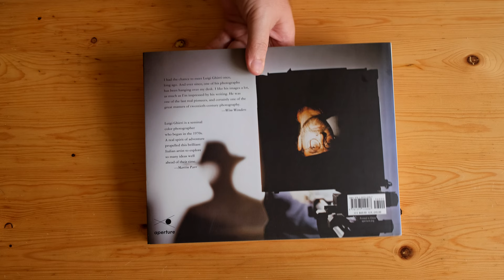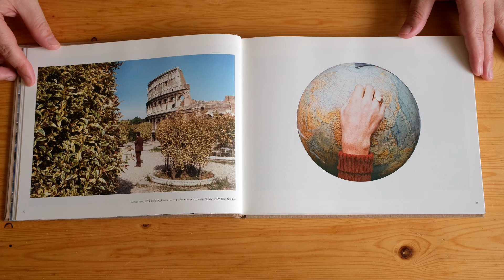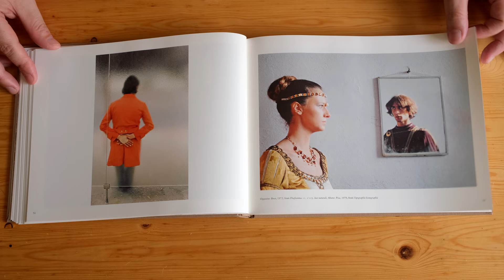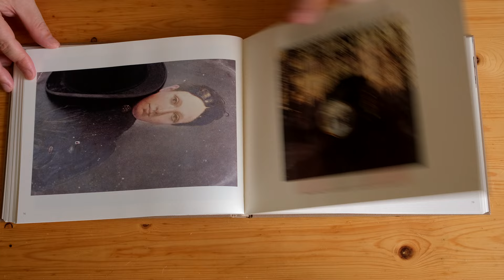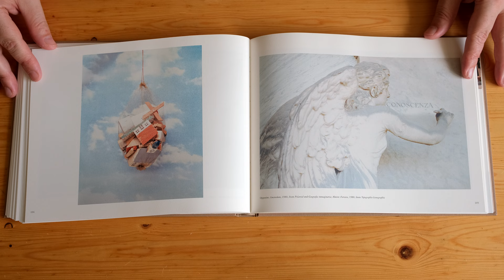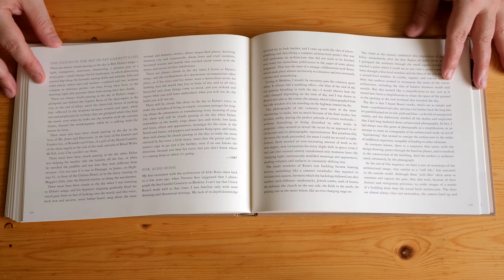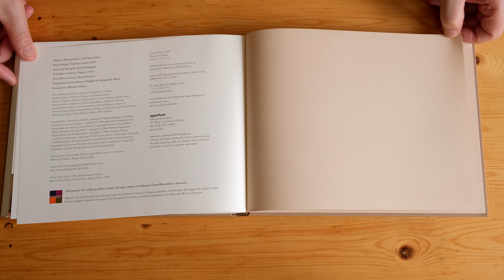Luigi Ghirri: It's beautiful here, isn't it... (Aperture, 2008)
Luigi Ghirri was an extraordinary photographer, as well as a writer and curator whose career was so rich and varied that it seems like a lesson in the contemporary history of the medium. Although well known in his native Italy, Ghirri does not yet have the international audience his work merits--perhaps because he died so young. "It's Beautiful Here, Isn't It..."--the first book published on Ghirri in the U.S.--will establish him as the seminal artist he was. Uncannily prescient, Ghirri shared the sensibility of what became known in the U.S. as the New Color and the New Topographics movements before they had even been named. Like his counterparts in Italian cinema, Ghirri believed that the local and the universal were inseparable and that life's polarities--love and hate, present and past--were equally compelling. Not surprisingly, his interests encompassed all the arts: he worked in Giorgio Morandi's studio and with architect Aldo Rossi, while influencing a generation of photographers, including Olivo Barbieri and Martin Parr. This dynamic new book includes a selection of Ghirri's essays published in English for the first time, as well as a selected chronology.